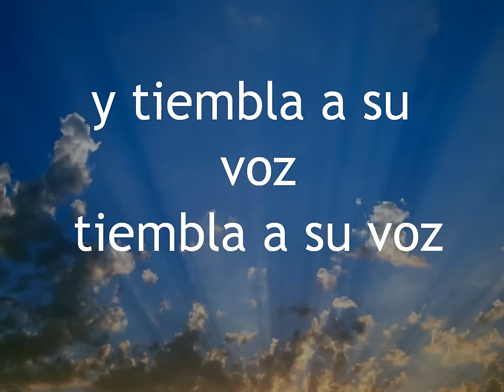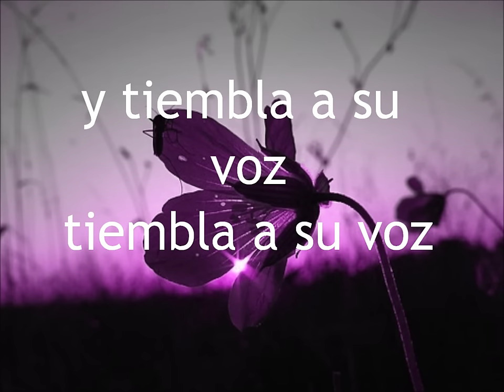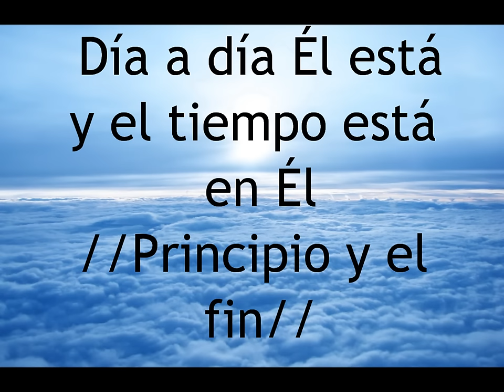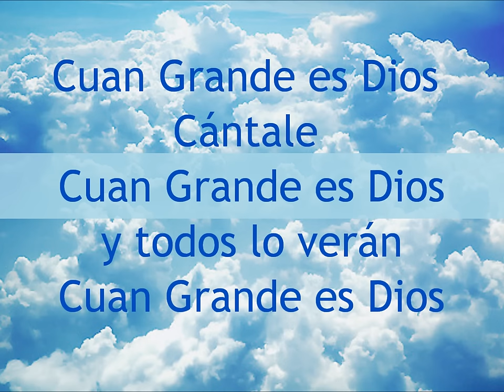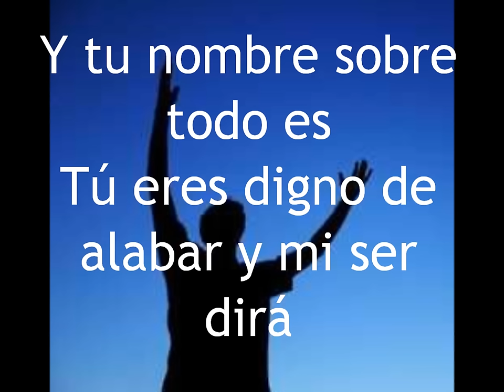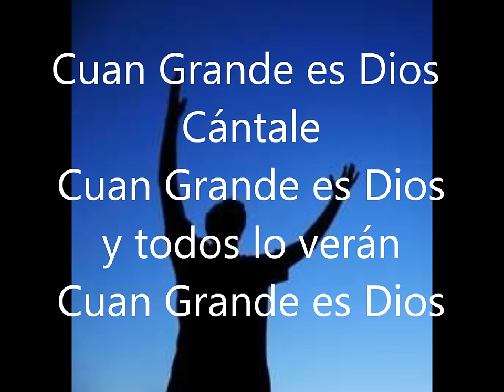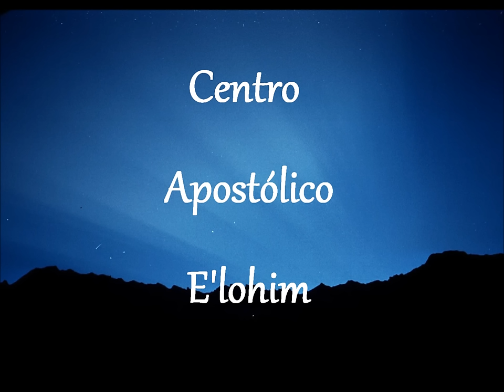Cuan Grande es Dios (con letra)